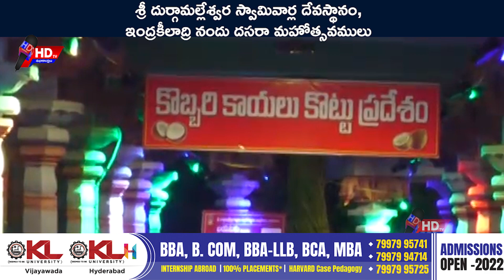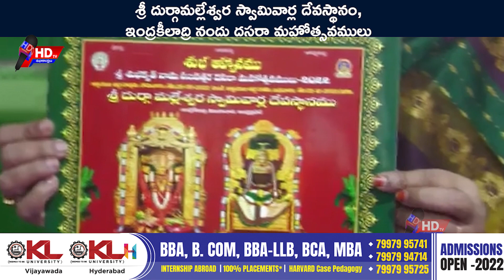శ్రీ దుర్గామల్లేశ్వర స్వామివార్ల దేవస్థానం, ఇంద్రకీలాద్రి నందు దసరా మహోత్సవములు ll HDtv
devotional
bakthi
hindu dharmam
adhyatmikam
samskruthi
indian culture
ఆదిశంకరాచార్య
జయంతి
హైదరాబాద్
hyderabad
samavedam shanmukha sarma
shanmukha
sarma
garikapati narasimha rao
garikapati
Chaganti Koteswara Rao
Chaganti
Koteswara
how to
how
wath
ram
krishna
durgha
devi
siva
bramsri
sri
hanuman
tv
channal
india
telngana
andrapresh
hd tv
HDTV
HD TV
hdtv channel